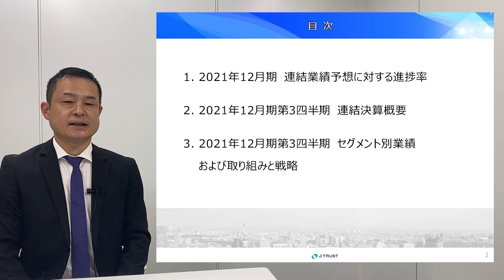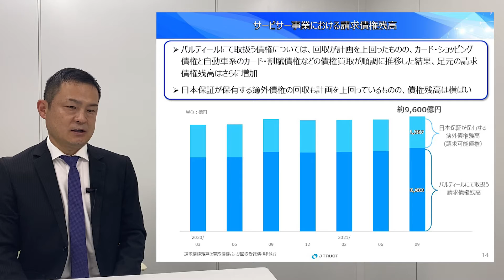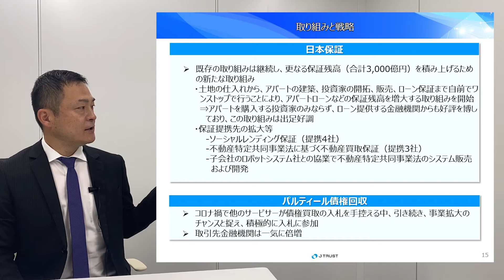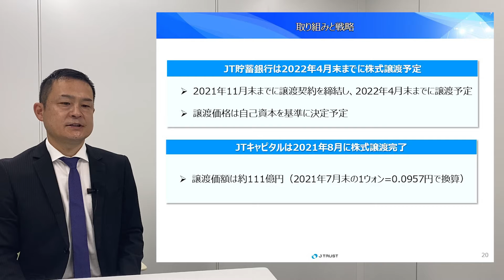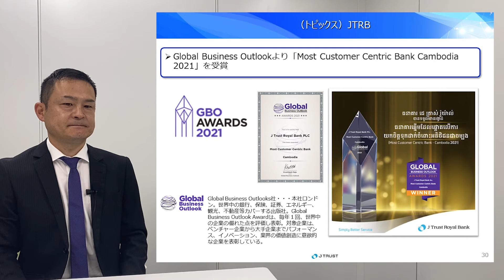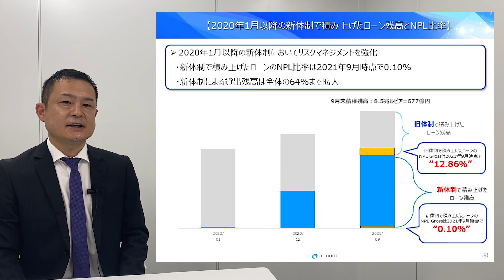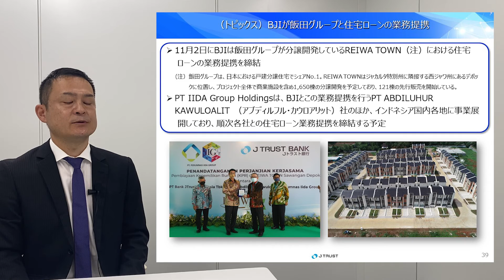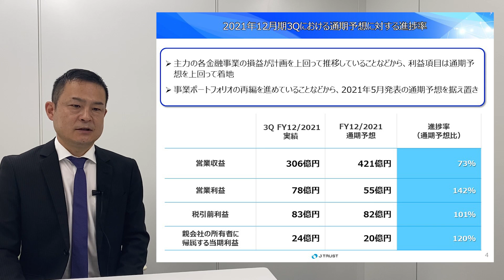2021年12月期 第3四半期 決算説明動画